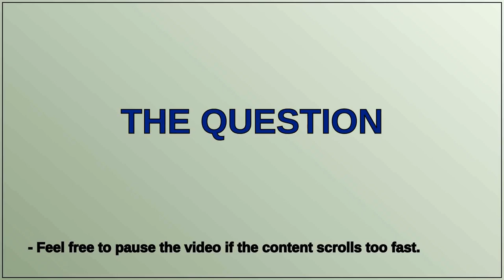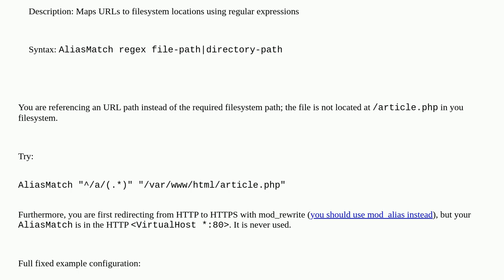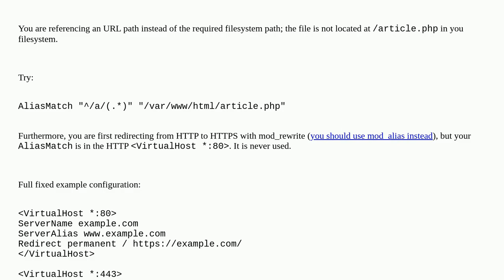Apache AliasMatch with Wildcard Not Working As Intended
A special thanks goes out to the community

  mod-alias mod-rewrite alias apache-2.4